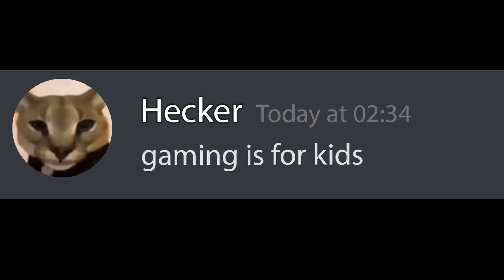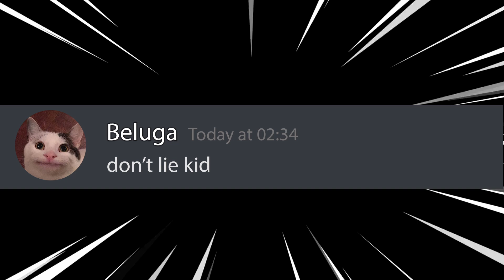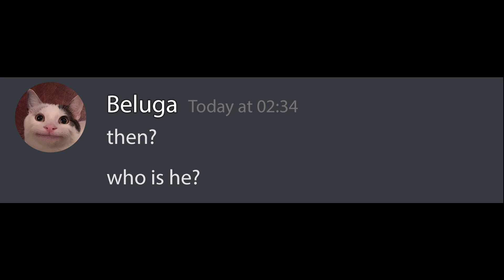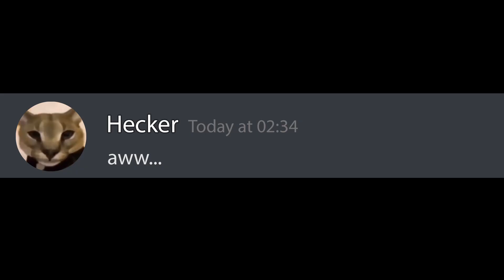When Your Best Friend Breaks Your Heart... (Emotional Damage)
Hecker ignored Beluga all day and saw him with his new best friend...